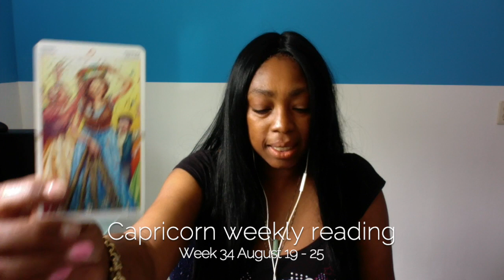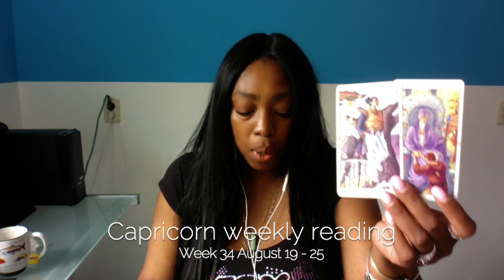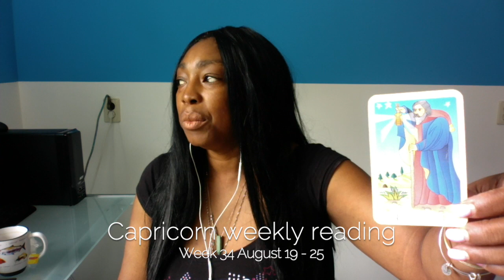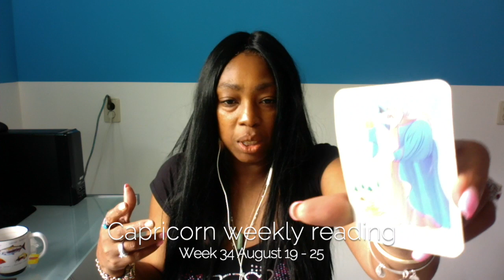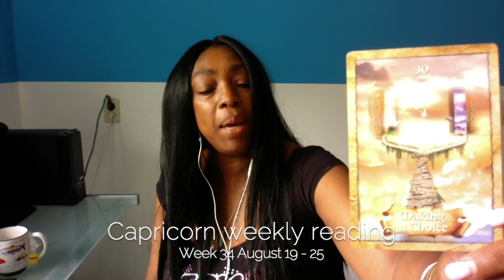Capricorn Psychic Weekly Reading | August 19 - 25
Capricorn Psychic Weekly Reading August 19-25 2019 lets you find out what the fourth week of August has to offer you Capricorn signs. I use a combination of my gift, tarot cards, numerology and astrology to provide weekly psychic energy vibration readings for all Zodiac Signs.

Kathye